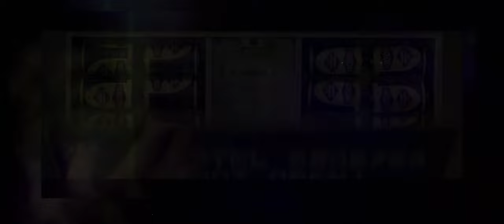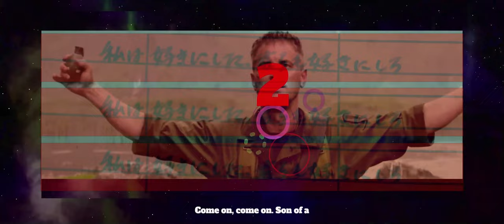an exhaustive study of kong skull island using the mediums of interpretive dance and preformance art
this is a video. you should not watch it. spoiler alert. shit happens.